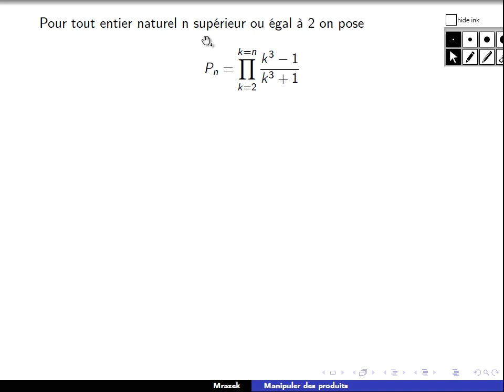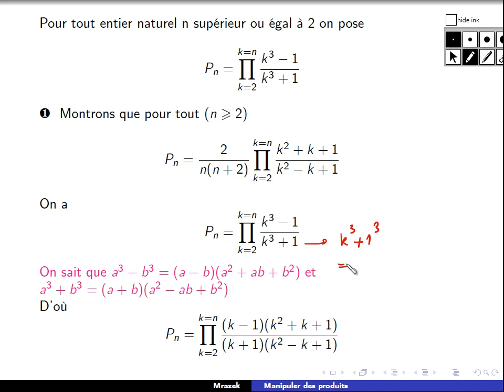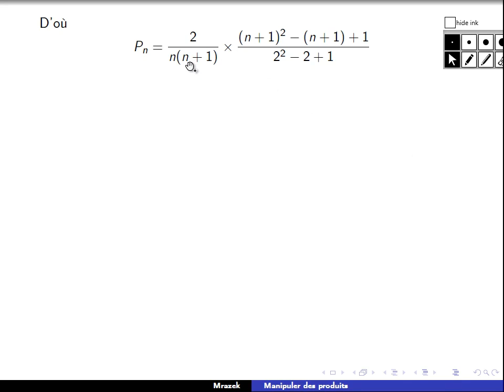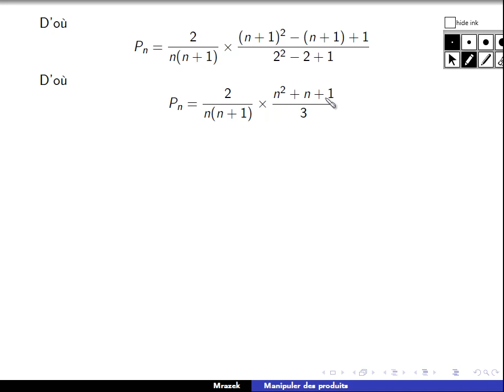Manipuler des produits 1bac sm logique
Rejoignez cette chaîne pour bénéficier d'avantages exclusifs :
HISSA.MATH  الرياضيات لجميع المستويات
raisonnement par un contre exemple
limite et continuité 2 bac sm
limites et continuité 2 bac sciences maths
la logique 1 bac sm
الرياضيات
الرياضيات من الصفر
عملية القسمة
hissa math
implication logique
raisonnement par équivalences successives
la logique 1 bac sm exercices corrigés
أساسيات الرياضيات
limite et continuité
raisonnement
logique mathématiques 1 bac sm
2 bac sm
limites et continuité 2 bac sciences physique
logique 1 bac sm
أفضل أساتذة الرياضيات في اليوتوب
أحسن أستاذ في الرياضيات
démonstrations par l'absurde maths
exercice de logique
les ensembles 1 bac sm
تعليم رياضيات
كيف تتعلم الرياضيات من الصفر